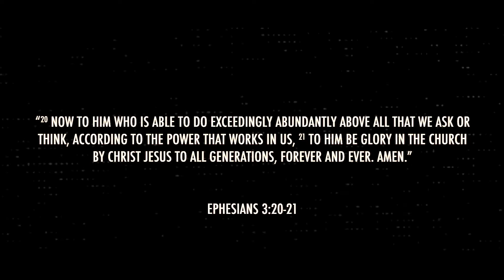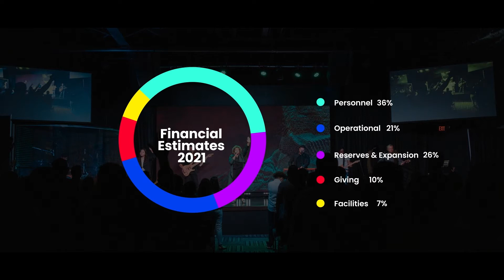VISION SUNDAY // Virgil Sierra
Welcome to Vertical Church! Whatever your age or life story, you are welcome!
Our mission is simple: Vertical Church exists to point people up to God, teach them to follow Jesus, and equip them to make a difference.

We’re excited to offer live online church services at 9AM, 10:45AM*English, 12:30PM, 5PM*English & 7:30PM.
Chat with us live, enjoy special moments of worship and watch together as a family.